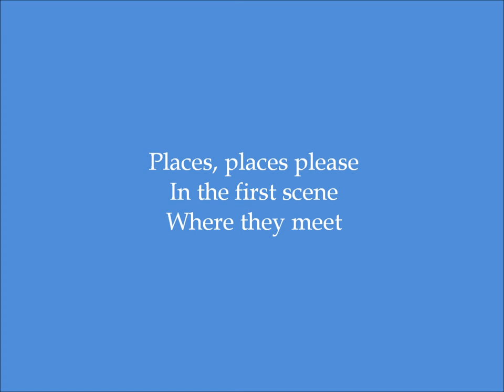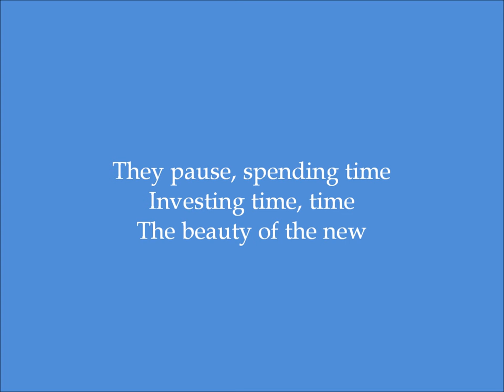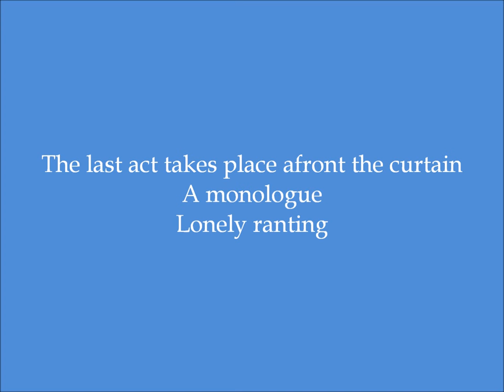The Investment - Stacey Randol (Dance Moms) - Lyrics